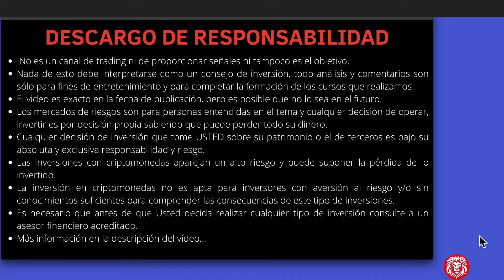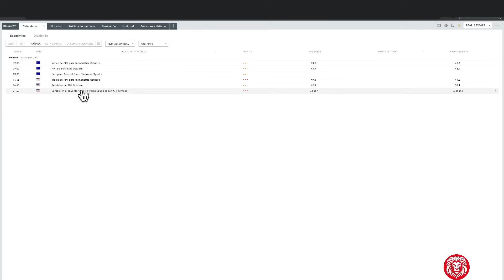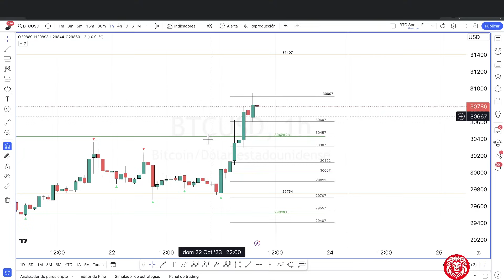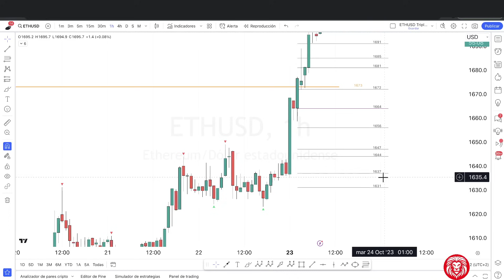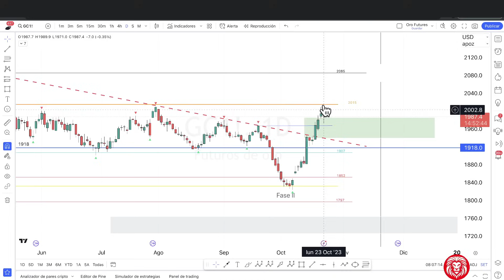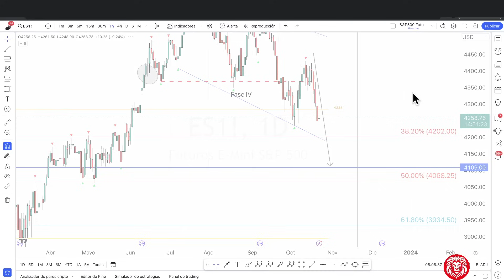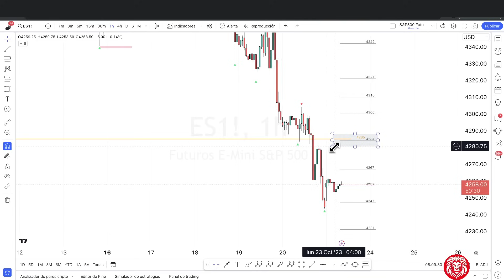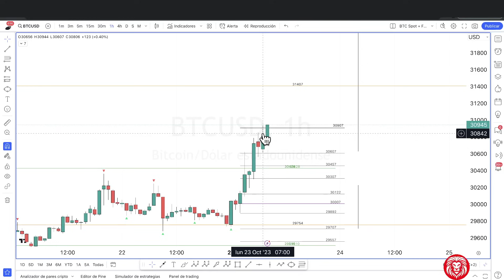QUÉ HARÁ BITCOIN HOY Y ETHEREUM | ANÁLISIS TÉCNICO DE BITCOIN Y ETHEREUM NIVELES INTRADIARIOS